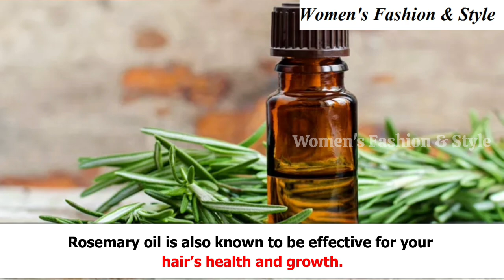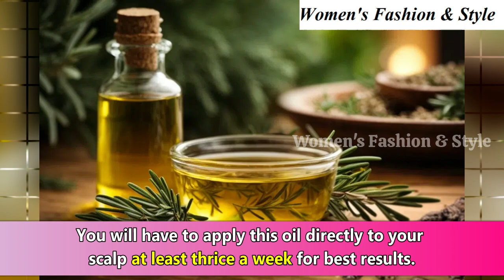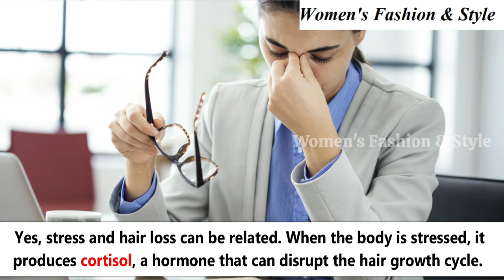Top 10 Tips To Increase Thickness and Volume Of Your Hair/Hair Growth Tips/Get Thicker Hair At Home!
Top 10 Tips To Increase Thickness and Volume Of Your Hair/Hair Growth Tips/Get Thicker Hair At Home / BEST Ways to Take Care of Your Hair | How to Make Thin to Thick Hairs? Hair Growth Tips / How to grow thin hair to thick hair faster